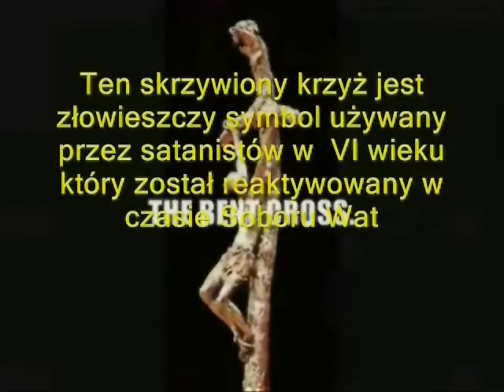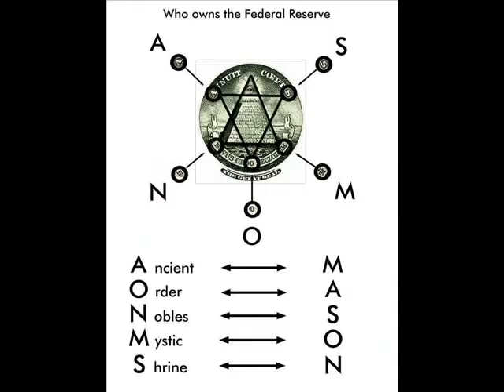Nowy porządek Świata , Masoneria